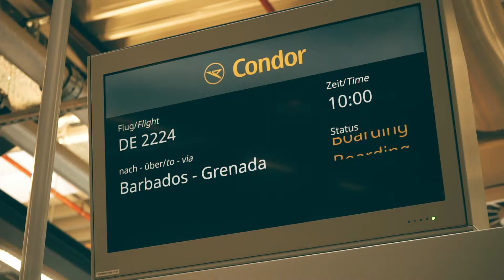Segeltörn Karibik Vlog 1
Begleitet uns auf einem traumhaften Segeltörn durch die südliche Karibik mit Charter & Sail.